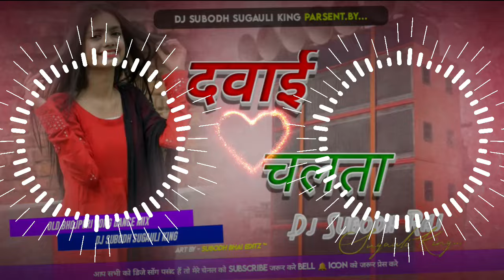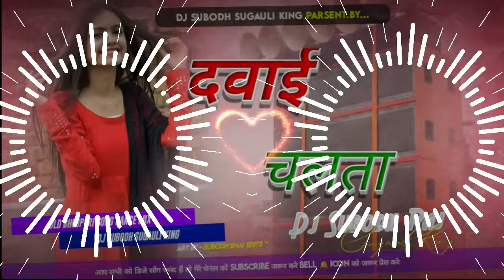✓Dj Malai Music✓Dawai Chalata ll दवाई चलता ll dj_song New Insta Reels Song